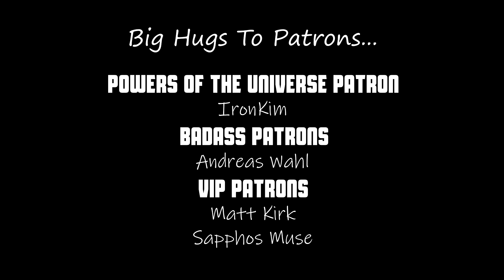Musician/Producer Reacts to "Mountains of Creation/Suda" by CHON